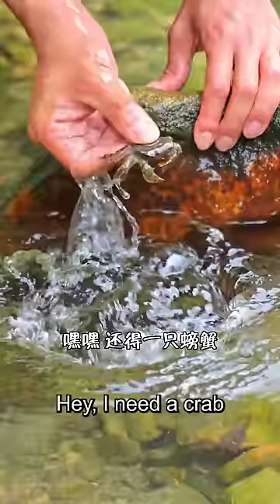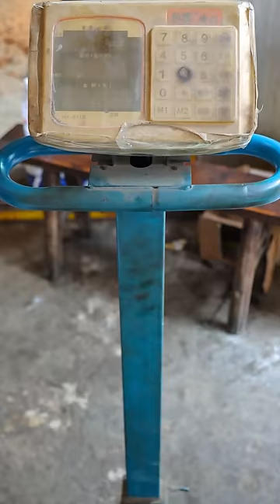mukbang | crayfish | mukbang seafood | eating seafood | mukbang asmr seafood | songsong and ermao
Video chapters:
0:00 crayfish
1:45 Braised Beef Bone
3:16 spicy fish
4:49 canola oil